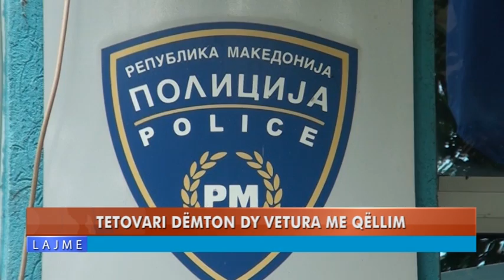TETOVARI DËMTON DY VETURA ME QËLLIM